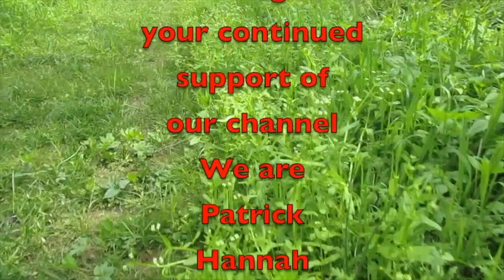Winter Storms Hit Twice!!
In this video, we get hit with a winter storm Twice!! Set back and enjoy some of the sights.

Amazon Link
Nomadic Gear Backpack Clip